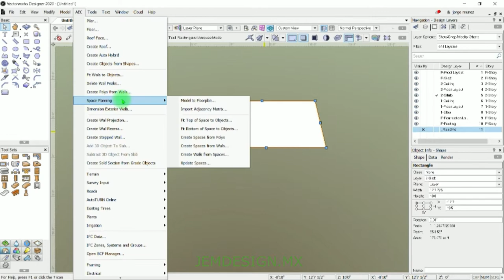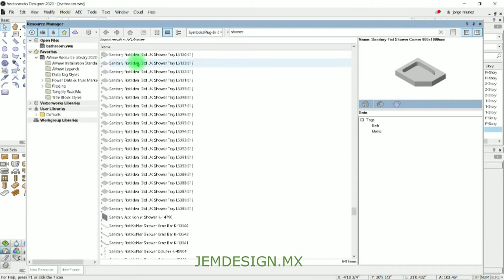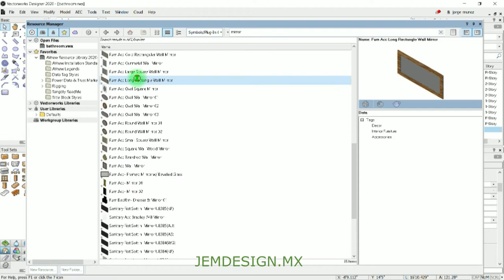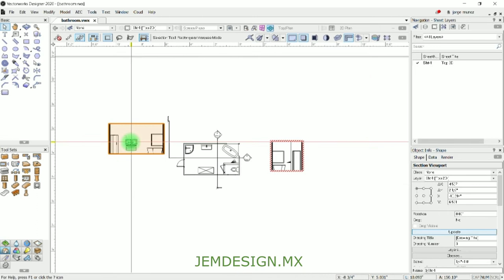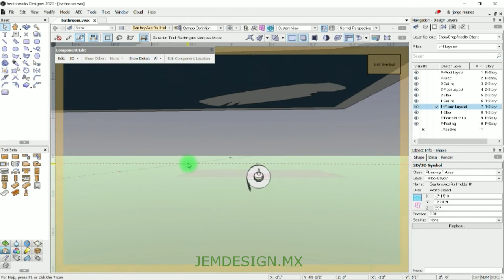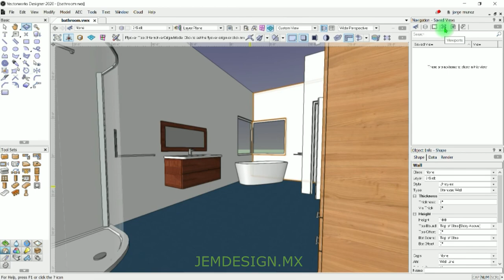Vectorworks 3D CAD Modeling Bathroom Design.